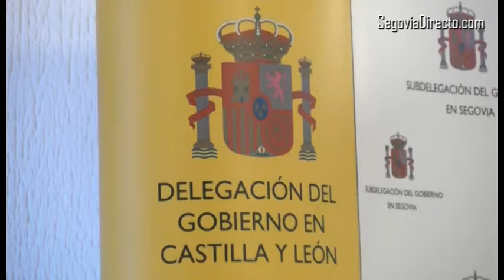La nueva Biblioteca de Segovia sufrirá una nueva obra para dotar de techo a la sala de estudios